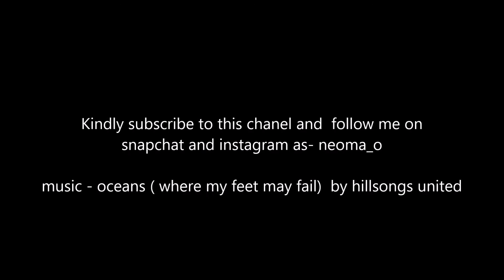Chanel and the Beach / Chanel haute couture 2017 makeup inspired look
Hello everyone, this video is my attempt at recreating the Chanel spring/summer 2017 haute couture makeup look. I really enjoyed the show and its collection and was further inspired to film this video.
XX